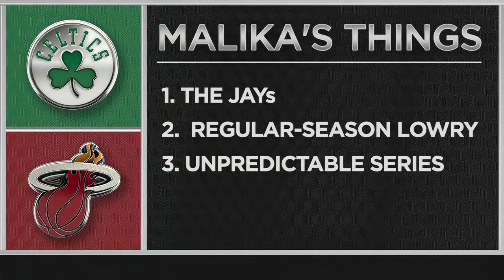Malika’s Top 4️⃣ takeaways from Celtics-Heat Game 5 | NBA Today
Malika Andrews shares her top 4 takeaways from Game 5 between the Boston Celtics and the Miami Heat.